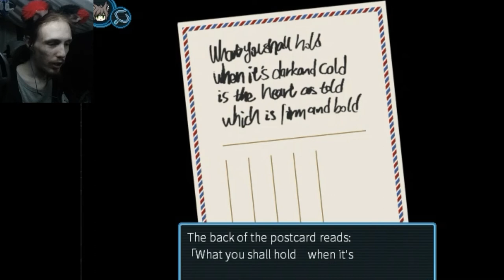John Plays: Wolf & Rabbit - Part 1 - Red Riding Hood as a Rabbit?!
Hey guys! Here's another rpg horror game I'm starting! Wolf & Rabbit! This is like a red riding hood story, but she's a rabbit instead! Red Rabbit Hood? Lol and this Wolf named Carroll seems to wanna eat the Rabbit named Marcia! and I'm a Meif'wa aka a Cat/Neko, and I wanna protect the cute Rabbit from the Wolf, who would be my enemy in this scenario! But strange things happen in this episode! It's up to me to figure it out! Also click on the bell, so you're notified every time I upload!